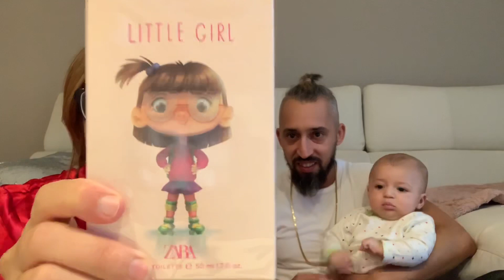Prank on Nabil, Un Dimanche avec nous ...... ،تفوتوا الأحد معنا مقلب لنبيل